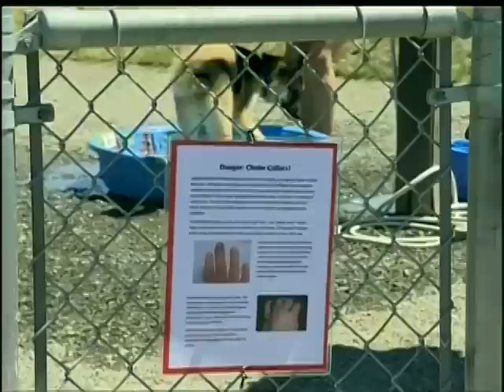Nanaimo Dog Lovers Looking to Change Rules on Choke Collars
NANAIMO-

Judy Rozsas almost lost a finger trying to pry apart two large dogs in a local dog park, and now she wants change so it never happens again. Rozsas's dog was wearing a metal choke chain when another dog came to play with her Rottweiler.

The two animals were playing in a friendly fashion when the collar became tangled in the other dogs teeth. Seeing her K9 suffocating Judy ran into the mix and was badly bitten while separating the animals.

"I thought I would look down and it would be amputated," said Rozsas, "thought my finger would be in the dogs mouth. "

Doctors were able to save her middle digit, but she says the idea of letting dogs wear metal choke chain collars into dog specific parks doesn't need to be saved.

A group of women are now fighting to create a local bylaw that would ban metal collars in play areas for dogs.